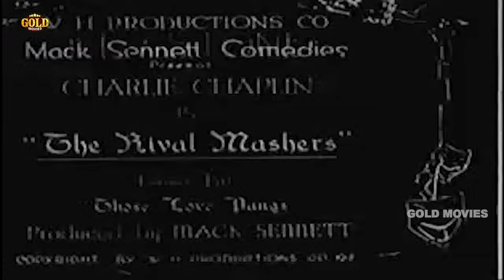The Rival Mashers aka Those Love Pangs 1914 - HD | Silent Comedy | Charlie Chaplin,Chester Conklin.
Director: Charlie Chaplin
Screenplay: Charlie Chaplin
Producer: Mack Sennett
Initial release: 10 October 1914
Actors: Charles Chaplin, Chester Conklin, Cecile Arnold
Production company: Keystone Studios

Synopsis: Charlie and a rival vie for the favors of their landlady. In the park they each fall for different girls, though Charlie's has a male friend already. Charlie considers suicide, is talked out of it by a policeman, and later throws his girl's friend into the lake. Frightened, the girls go off to a movie. Charlie shows up there and flirts with them. Later both rivals substitute themselves for the girls and attack the unwitting Charlie. In an audience-wide fight, Charlie is tossed through the screen..